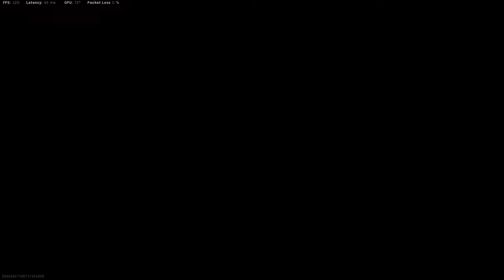the SMOOTHEST snipes on Warzone (aggressive PC Sniping)